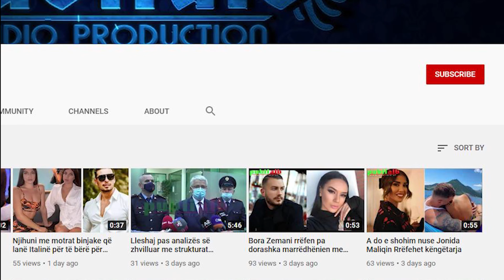VIRGJERESHA Parashikimi për muajin JANAR 2021